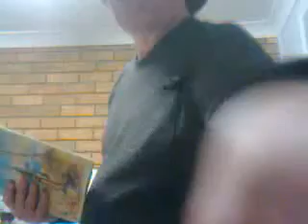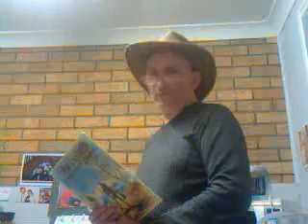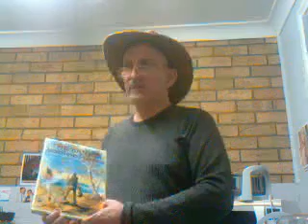A GALLIPOLI CENTENARY POEM read by Lord Reags, The Royal Colonial Boy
A Moving Personal Tribute to Australia's Oldest ANZAC at Gallipoli. Remembering his great grandfather Sgt Major Charles Robert Lamont. With thanks to Sydney's City Tattersalls Club, Ryde Council, Paddington (now Woollahra) Council, Randwick Council & ANZAC Rifle Range who all combined to raise funds for a 3BR brick home to be built at Ryde for the 46 yo hero's widow & their 8 children.
(The human remains of Sgt Major Lamont could not be found).
Also paying tribute to Sandy the last horse standing at Gallipoli.
The poem "A Grain of Desert Sand" by Banjo Paterson
Read by award winning Australian journalist Reagan John Murphy
aka The Royal Colonial Boy
aka Lord Reagan John Stanhope Sullivan Murphy

The Royal Colonial Boy is the nickname of Lord Reagan John Stanhope Sullivan Murphy, 7th Great Grandson of King Charles II, 10th Great Grandson of Mary Queen of Scots & the 6th Cousin twice removed of Princes William & Henry.

By virtue of his full blood lineage to the Houses of Stuart & Windsor, Lord Reagan is considered first in line to become the future Prince of New South Wales & the King of Australia.

But he prefers the simple bachelor life of a Country Squire enjoying a Saturday night barn dance after winning a quaddie or a trifecta on his beloved horses from his modest estate at Elvaston in New England, Australia.

You may follow him on Twitter: @LordColonialBoy